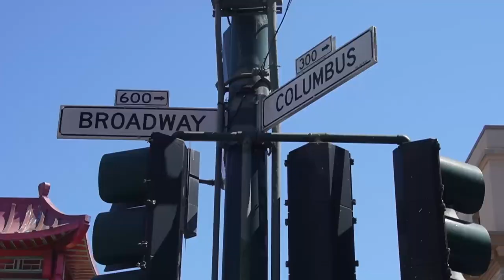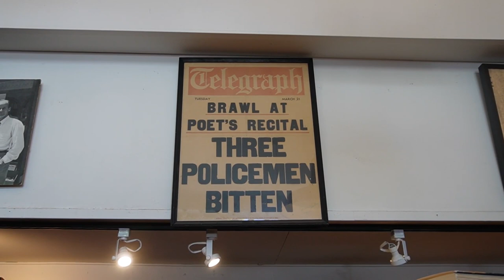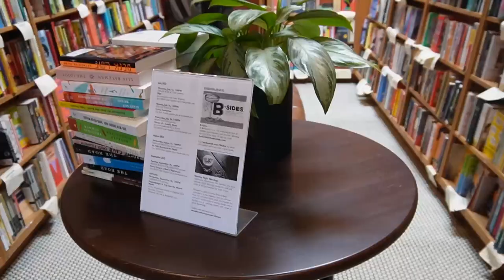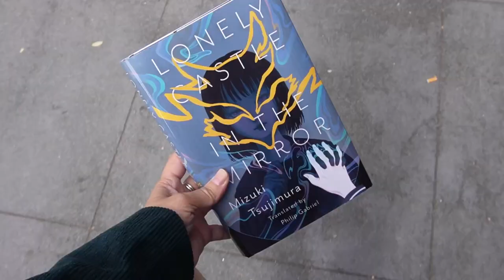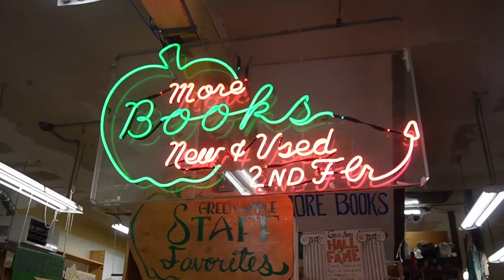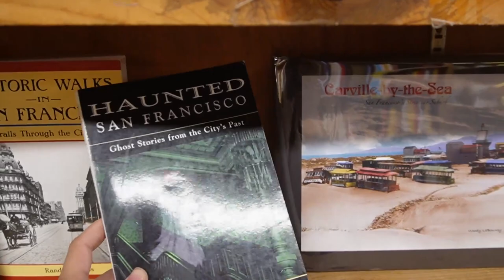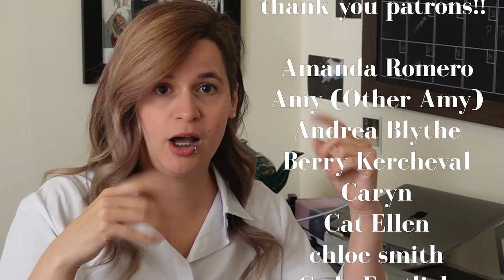best independent bookstores of san francisco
Three of my favorite bookstores in SF, and a place to sit and enjoy your new books!